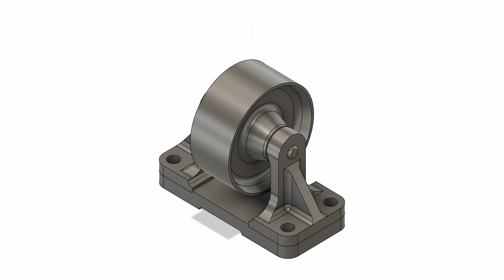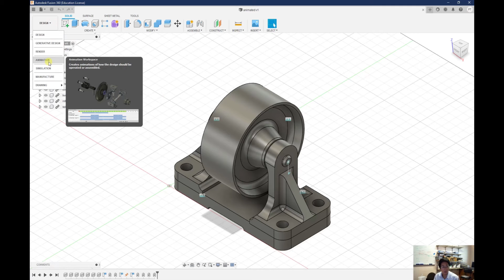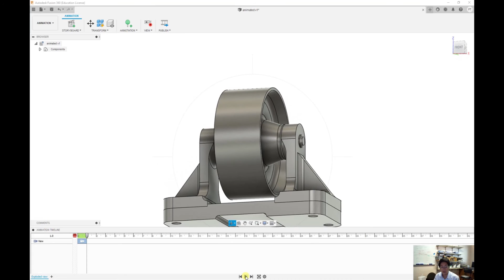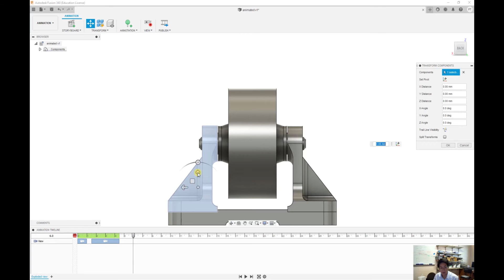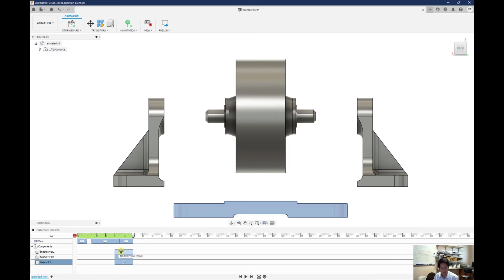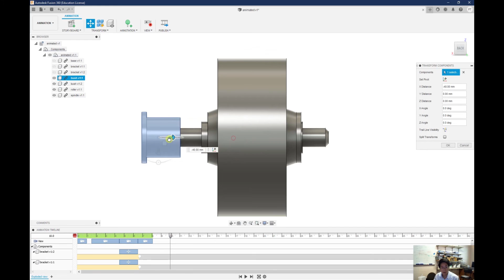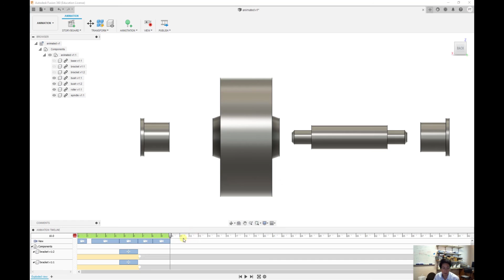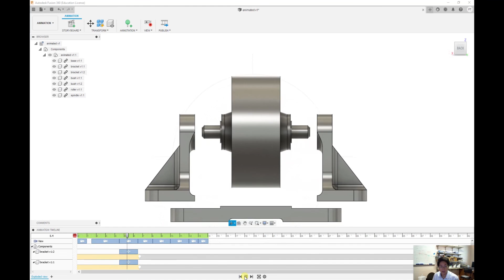Fusion 360 Animated view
This is an extra tutorial on how to present a product in its exploded view.
1:15 Change workspace
1:25 Rename story board
1:55 Set a new view
2:50 Change duration
3:18 Transform components
5:00 Disappear components